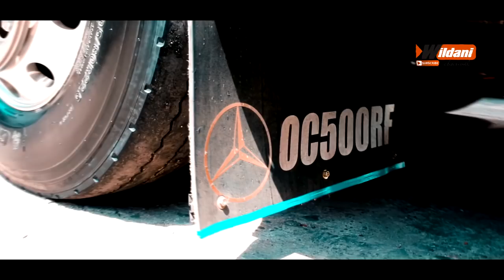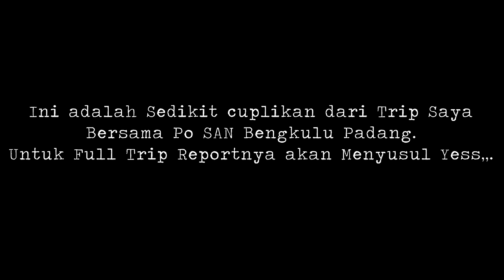JOSS TENAN !!! SKILL Driver HANDAL Menghajar Jalur EXSTREM LIKU9 Bengkulu.MESIN CORR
Hallo Gaes .Berjumpa lagi dengan channel ahmad wildani .kali ini saya sedang trip bersama po SAN .Mungkin sudah tidk asing lagi bagi kalian Po SAN Untuk Lintas SUMATERA ini . Kali ini adalah sedikit cuplikan saya waktu melewati liku9 Bengkulu . Ekstrem ?? Sudah Pasti . Yuk Monggo langsung aja Ddisimak Videonya.
Bus          : Po SAN (Siliwangi Antar Nusa)
Nopol      :  BD 7088 AU
Body        : Legacy XHD Sr2 By LAKSANA
Power      : Mercedez Benz OC500RF 2542
Jalan        : Liku9 Bengkulu.
Trayek      : Bengkulu - Padang
Apk Editor: Sony Vegas Pro13
Kamera    : Handycam Panasonik
Backsoun : Untuk backsoun saya cuplik dari video master

TERIMA KASIH BANYAK BUAT KALIAN YANG SUDAH  NGEBISONLINE BARENG SAYA .
SEE YOU ON NEXT TOURING.